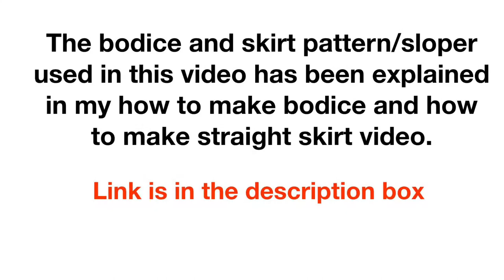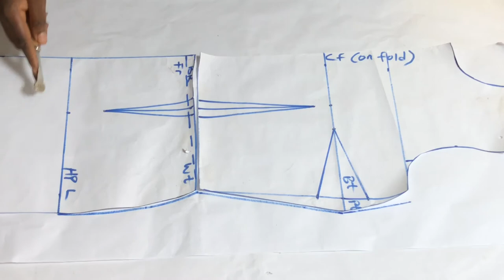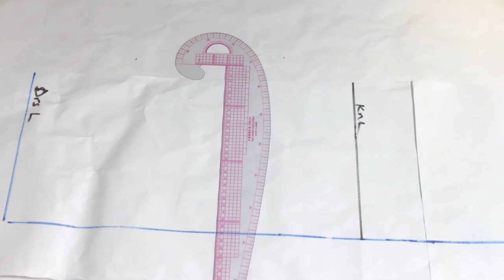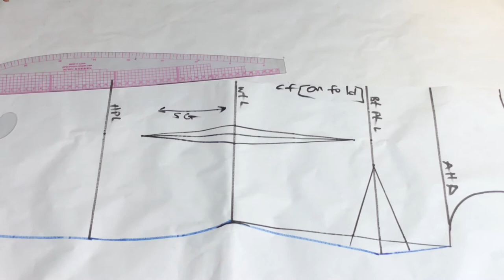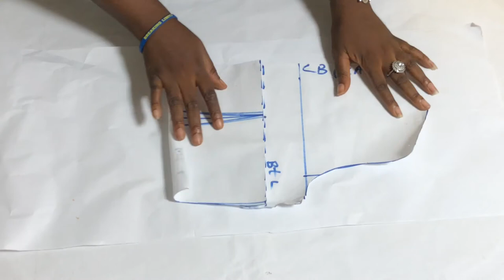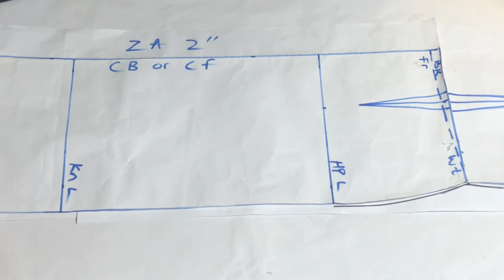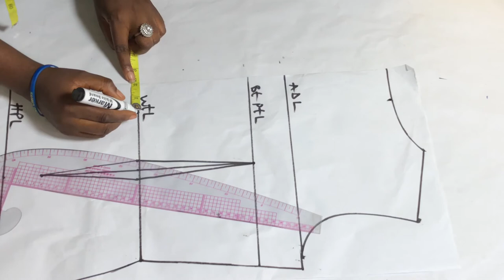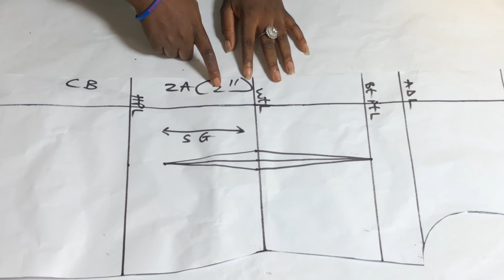STRAIGHT SHEATH DRESS||AKA FITTED STRAIGHT DRESS||PATTERN DRAFTING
My name is Akinsorotan Folasade, the Director at Decenstitch Fashion Academy, Lagos, Nigeria. I'm glad you found this channel and hope to make an impact in my own little way. Sit back, relax and learn,  you're in the right place💃

Supporting me will help me to get paid and enable me to buy supplies needed to produce more video tutorials.